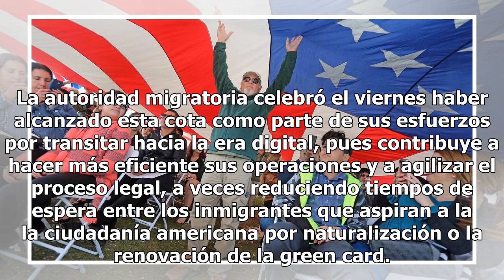Solicitar la Ciudadanía o la Green Card para inmigrantes se agilizan en EEUU